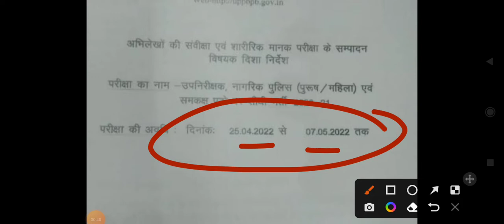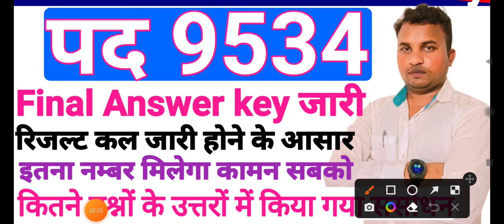UPSI Cut off 2021 | UPSI Result| UPSI Latest News Today | uptet result 2022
UPSI DV/PST OFFICIAL DATE | UPSI DV/PST DATE